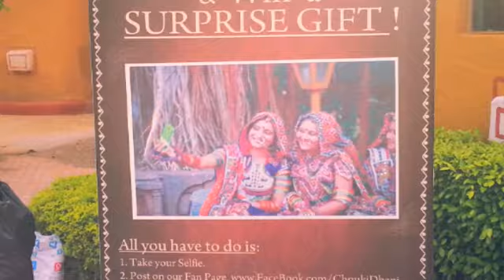Chouki Dhani, Rajkot from my eyes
Chouki Dhani is a famous resort on Rajasthani theme based at Rajkot (Gujarat)

Directed by : Yaagnesh Daave